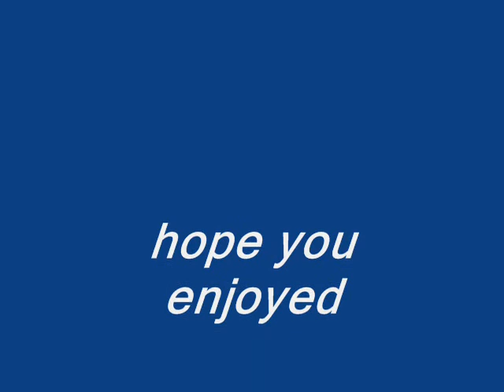know youeself.wmv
by John maher  lady ann know youself enjoy